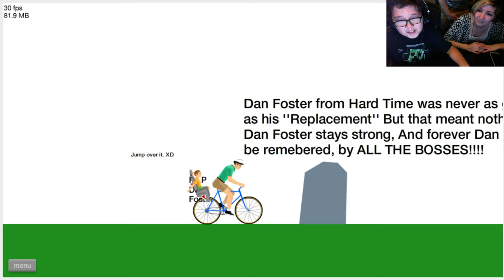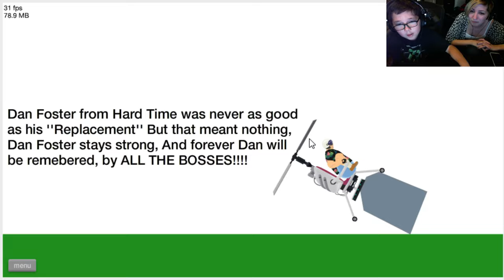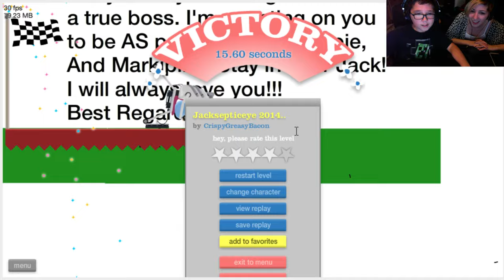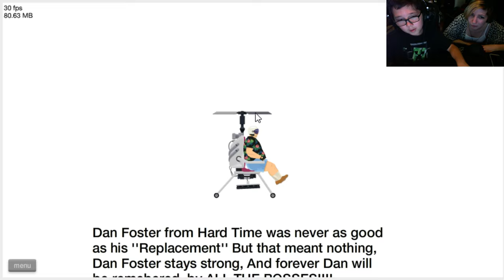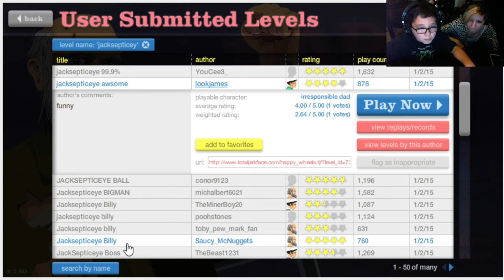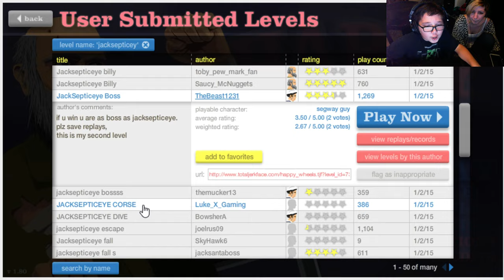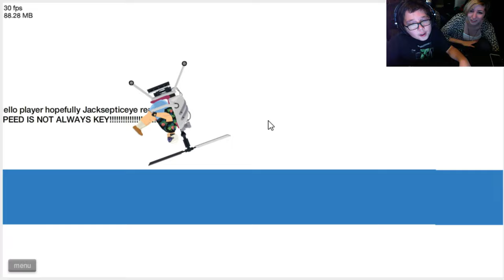Let's Play Happy Wheels with Jacob | Searching Jacksepticeye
In this episode of Happy Wheels young Jacob searches for Jacksepticeye and plays everything that comes up.

Thanks for the favorites, likes, and shares! It means the world to us. Also, thanks for accepting these videos for what they are.. us having fun and sharing it with the world.